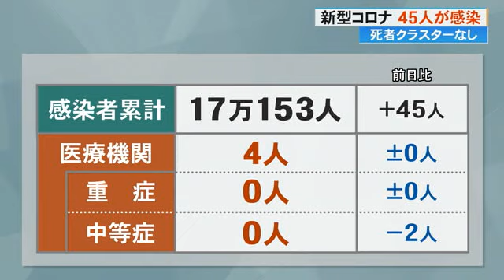【詳報】新型コロナ 高知県で新たに45人の感染確認 前週比18人増【高知】 (23/05/03 16:30)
感染が判明したのは45人で前の週の同じ曜日より18人増えています。亡くなった人やクラスターの発表はありません。医療機関には4人が入院していて、重症や中等症の患者はいません。

四国の感染者は愛媛が96人、香川が107人、徳島が34人です。

感染者数は4月中旬以降前の週を上回る傾向が続いています。